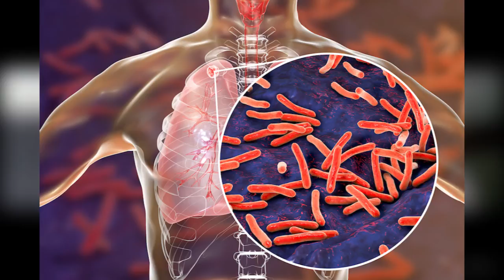Rebalance research & development focus in order to pay attention to bacterial pathogens - Dr. Murray